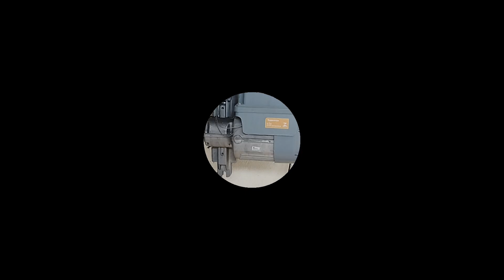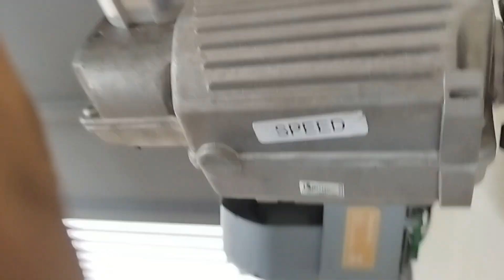Como regular o motor da GAREN SPEED e virar o lado da máquina e ajustar a rampa pra não dar pancada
COMO FAZER UMA INSTALAÇÃO SEM DEIXAR FICAR  BATENDO MUITO FORTE AO FECHAR,  DANDO PANCADA  , MUITO BARULHO NOS MOTORES PPA , GAREN E OUTROS SIMPLES E FÁCIL  DE RESOLVER , como regular a placa da GAREN , como virar o lado da máquina , motor trabalhando , como regular a rampa , como regular o portão sem deixar ficar sem rampa ,